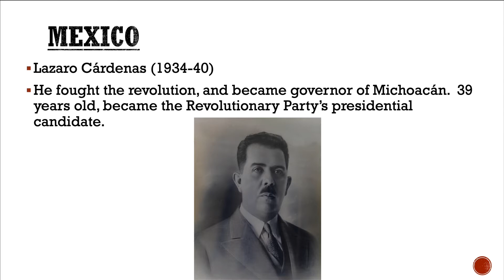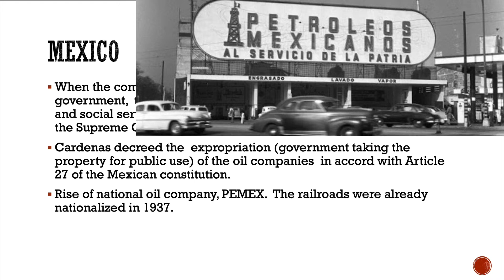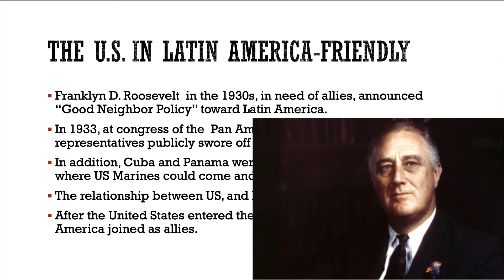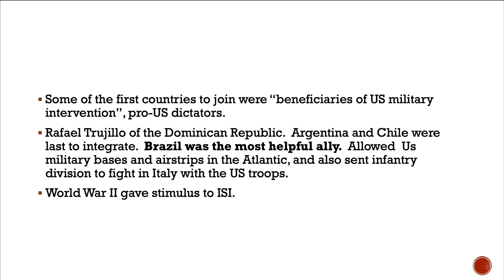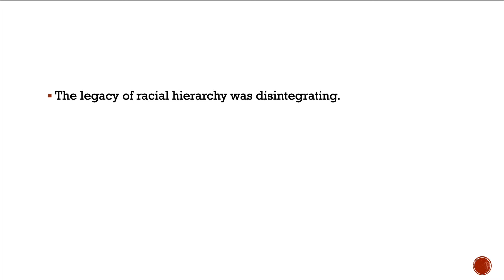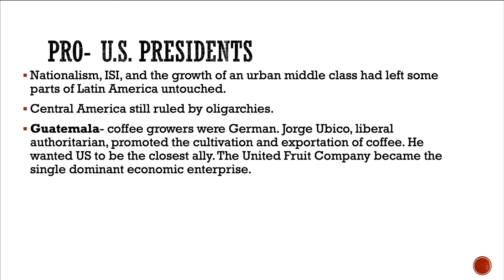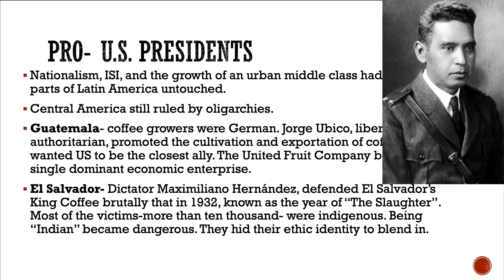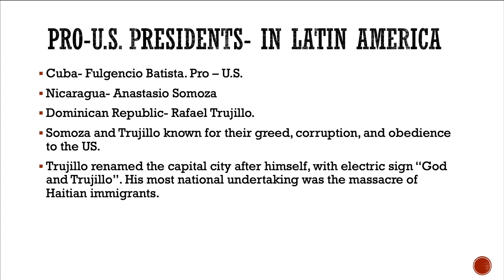Chapter 8- Nationalism(Part III)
Nationalist wave in Latin America.